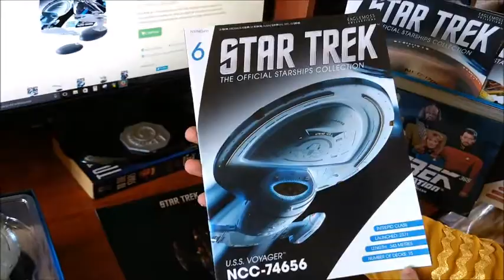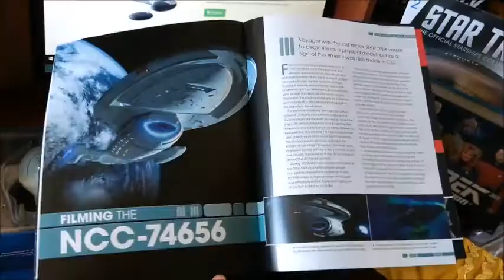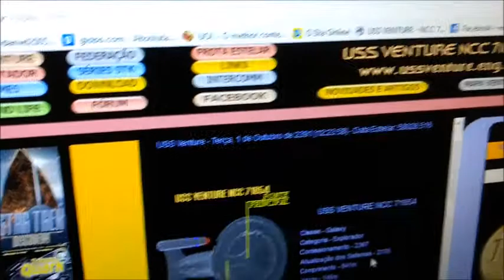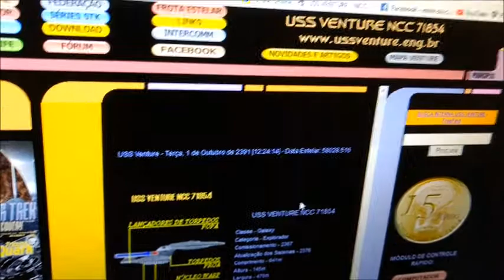Unboxing Coleção Eaglemoss Star Trek Kit 8 - USS Voyager NCC 74656 e Jem'Hadar cruiser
Vídeo compartilhando a abertura de compras de miniaturas de naves da Coleção da Eaglemoss Star Trek Kit 8 - USS Voyager NCC 74656 e Jem'Hadar Battle Cruiser, realizadas pela Internet em lojas de colecionáveis.

Estes itens foram adquiridos no portal da loja da EAGLEMOSS BRASIL, que promete lançar novos Kits promocionais e naves do Universo Star Trek, uma vez que esta loja conta no exterior com mais de 71 naves miniaturas colecionáveis.

Segue a Relação de Itens Comprados:
Miniaturas em escala 1:64 da Star Trek da Eaglemoss:
1 - USS Voyager NCC 74656
2 - Jem'Hadar Battle Cruiser

Link da Loja:
EAGLEMOSS COLLECTIONS BRASIL